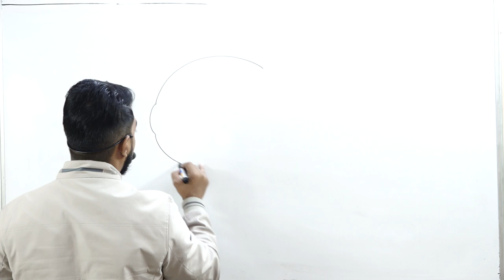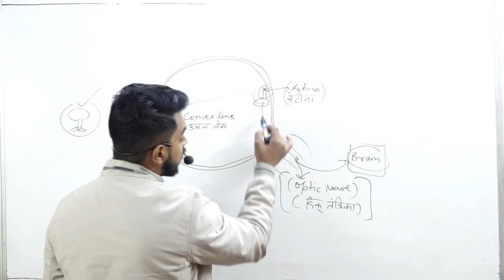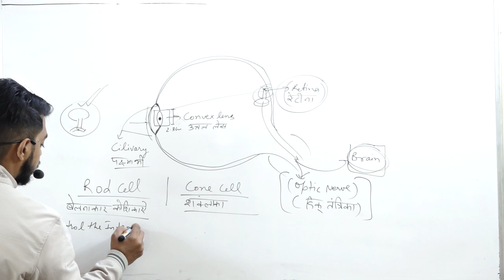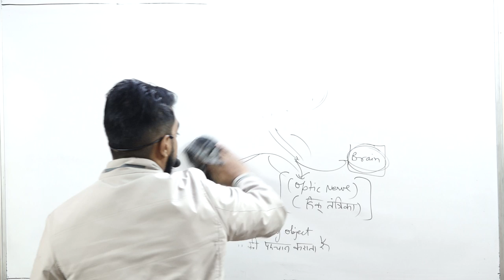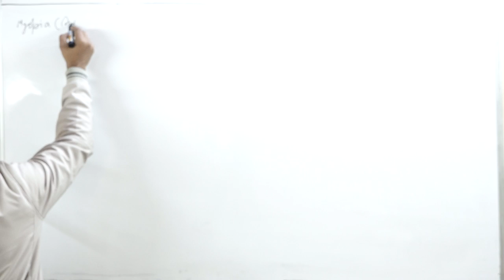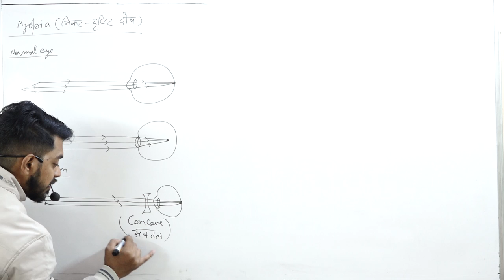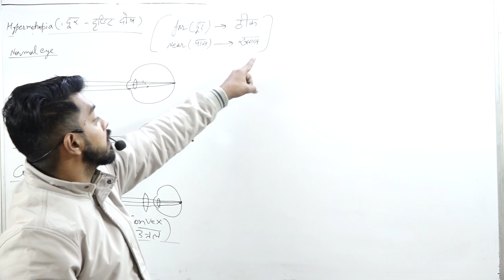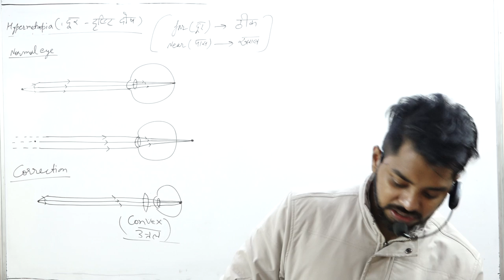HUMAN EYE PART 1